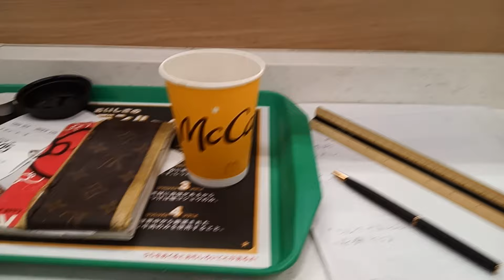2024年11月17日